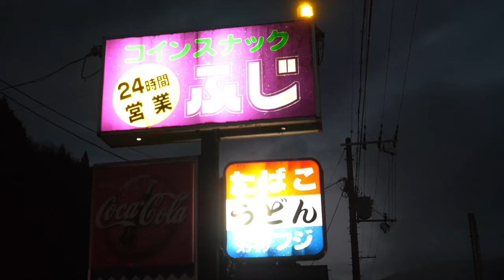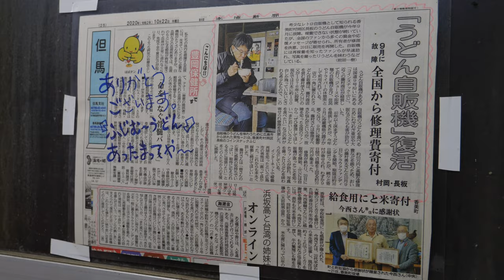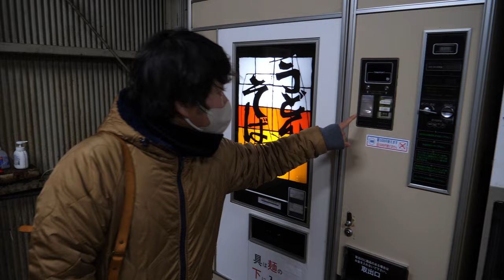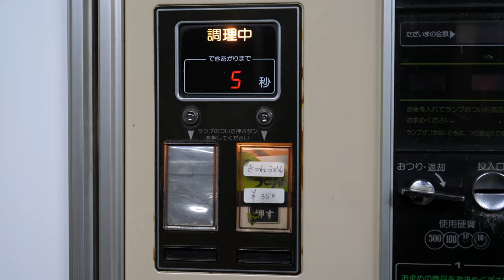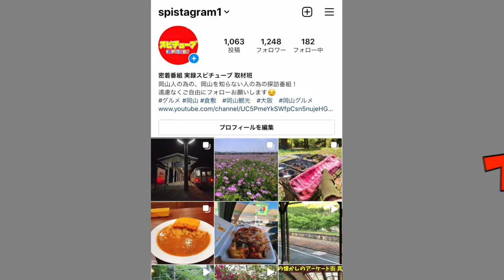兵庫【豪雪地域にあるうどん自販機 】昭和の懐かしさがそのまま残る休憩場・ドライブイン《コインスナック ふじ 24時間営業》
再生リスト